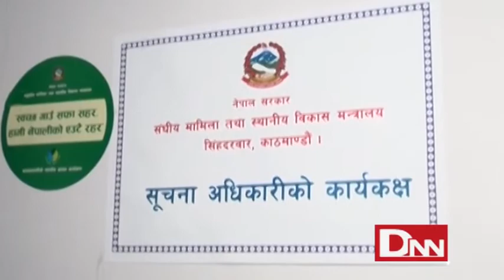Isthaniya Tahako Kaam